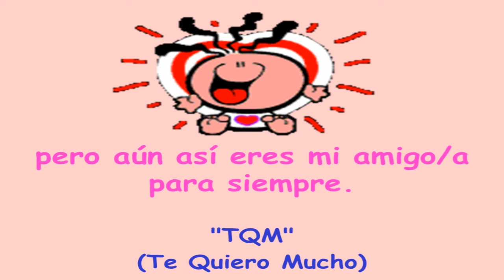asi como eres